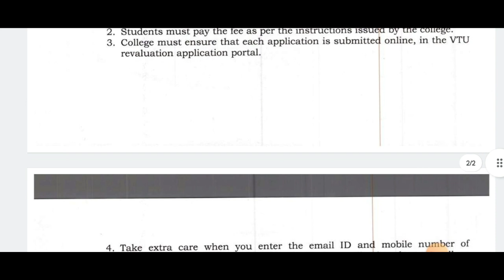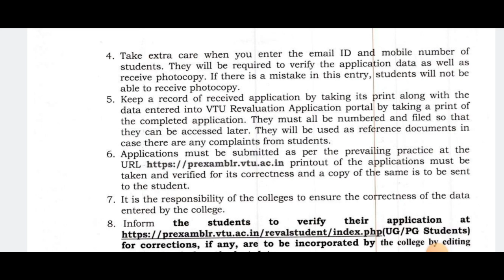VTU LATEST UPDATE TODAY|FEB 20,2023|students solution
Upi id:hatersvtu@ybl

v t u updates,
vtu recent updates